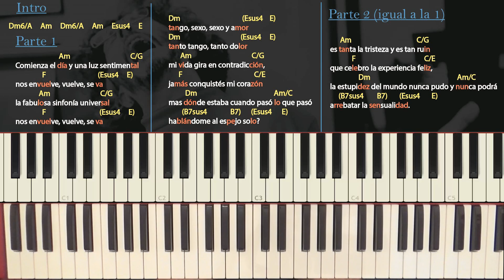Como tocar "Cadáver exquisito"(Fito Páez) - Parte 1/3 - Intro y estrofa